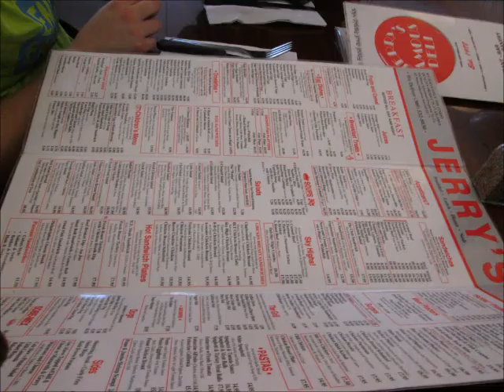Into the Jungle - Day 1: Miami!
I'm sorry if you can't watch this right now or if there are any problems I will be uploading a new version where there won't be any problems tonight. Thanks so much! April 26th, 2014. Flight takes off from detroit, 6 hour layover in Miami and then landing in Ecuador! Jonathan's twitter: @Jonnybravo1337, Emma's twitter: @emma_gig, Jenna's tumblr: mykiindofbeautiful.tumblr.com.